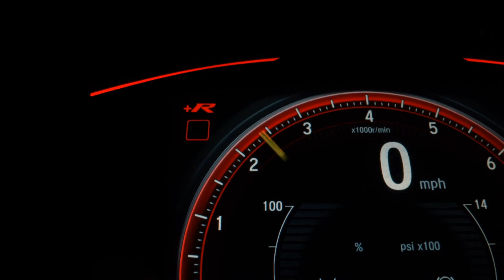FORD KA - 2015 - São Paulo/SP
COMPLETÍSSIMO!!! FINANCIAMOS EM ATÉ 60 MESES COM OU SEM ENTRADA DEPENDENDO DO SEU SCORE. ACEITAMOS SEU VEICULO EM TROCA COM AS MELHORES AVALIAÇÕES. NÃO PERDE CORRE PARA CÁ!! MAIS DE 90 VEÍCULOS NO ESTOQUE PARA TE ATENDER!!!

Veículo: FORD / KA 1.0 SE 12V
Ano: 2015/2015
Combustível: FLEX
Portas: 4 PORTAS
Câmbio: Manual
Cor: BRANCA
KM: 159.890

✅ Air Bag
✅ Alarme
✅ Ar Condicionado
✅ Ar Quente
✅ Desembaçador Traseiro
✅ Direção Hidráulica
✅ Freio ABS
✅ Rádio e MP3
✅ Travas Elétricas
✅ Vidros Elétricos
✅ Limpador Traseiro